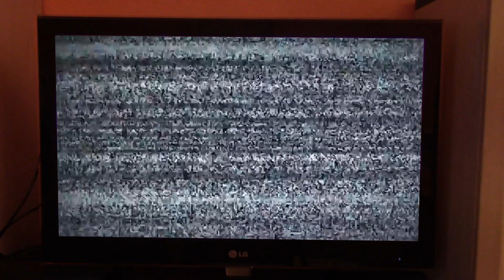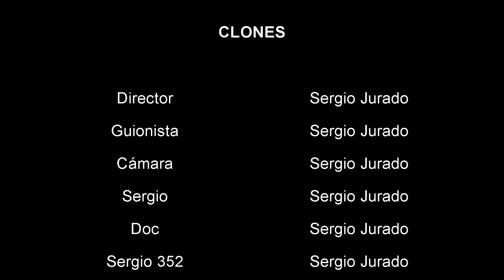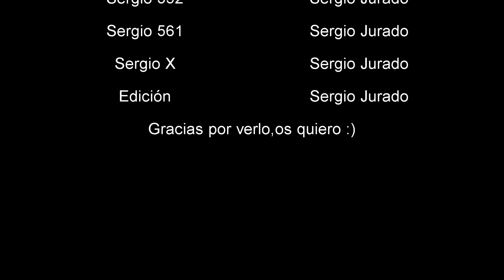CLONES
Todos creíamos que solo había un Sergio como el nuestro,pero tras la aparición de Doc descubrimos que tiene clones escondidos,que lucharán por convertirse en el único y auténtico Sergio Jurado.

Comparte y subscribete!